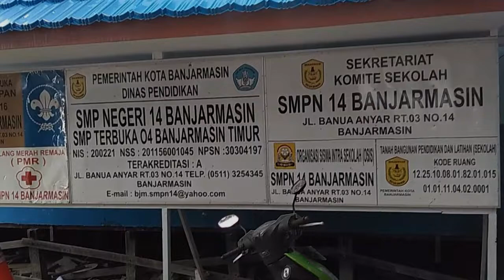Ratusan Pelajar Diperiksa Aparat Saat Jam Belajar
BANJARMASINPOST.CO.ID, BANJARMASIN - Ratusan pelajar SMPN 14 Banjarmasin sempat kaget ketika aparat kepolisian dari Polsekta Banjarmasin Timur datang ke sekolah mereka, Rabu (15/3/2017) pagi.

Rupanya saat itu pihak kepolisian akan melaksanakan razia di SMP yang berlokasi di Jalan Pangeran Hidayatullah RT 03 Kelurahan Banua Anyar Kecamatan Banjarmasin Timur.

Razia dipimpin langsung Kapolsekta Banjarmasin Timur Kompol Dese Yulianti. Setelah berkoordinasi dengan pihak sekolah, petugas masuk ke setiap ruang belajar didampingi dewan guru dan Kepala SMPN 14 Banjarmasin, Abdul Jalil.

Ada 23 ruang belajar di sekolah tersebut. Jumlah siswa secara keseluruhan ada 776 orang. Semua siswa yang hadir kala itu diperiksa, baik badan hingga tas bawaan.

Sebelumnya juga aparat yang masuk ke setiap ruangannya menyampaikan sosialisasi akan hukum kepada siswa. Mengimbau siswa agar menjauhi obat-obatan terlarang dan lainnya.

Kapolsekta Banjarmasin Timur Kompol Dese Yulianti menyebut razia saat itu adalah permintaan dari pihak sekolah guna mencegah terjadi pelanggaran yang dilakukan pelajar di sekolah tersebut. (Banjarmasin Post/Fadly Setia R)